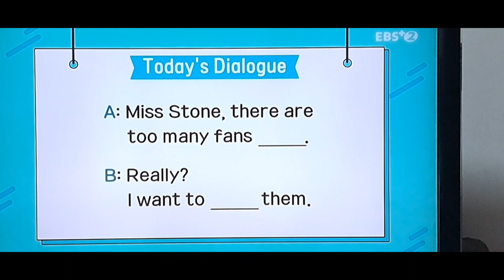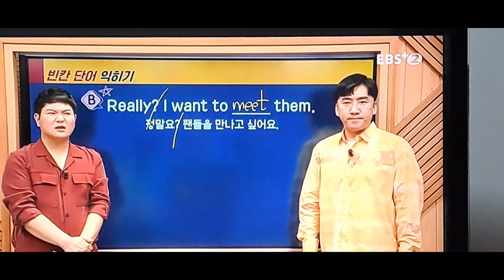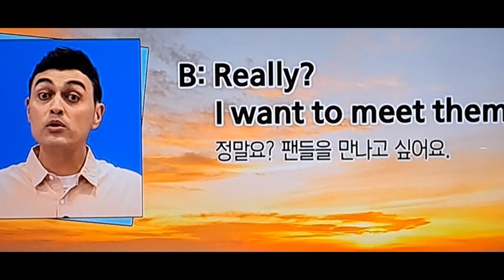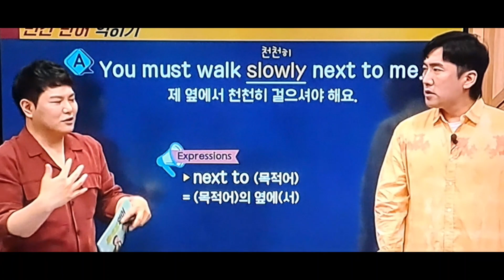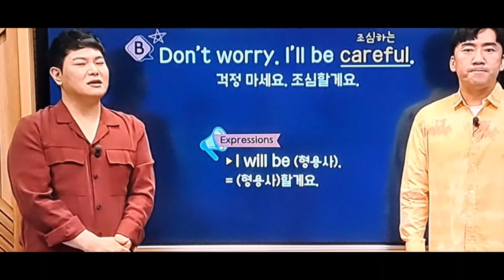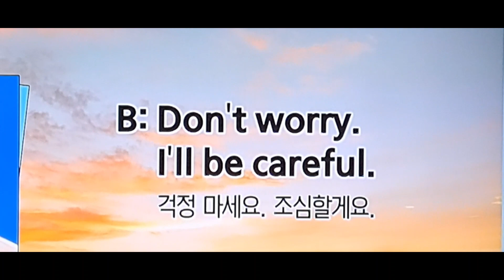인기많은 가수의 보디가드(23.7.26.수)